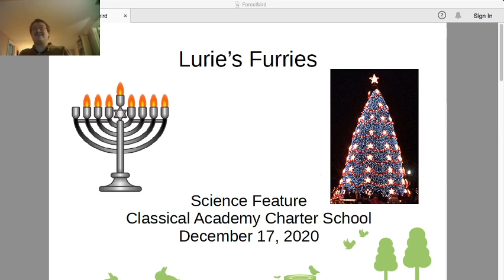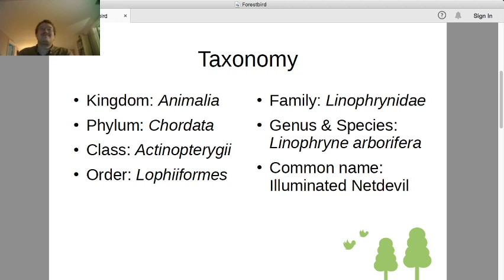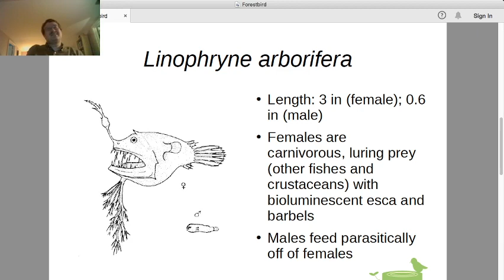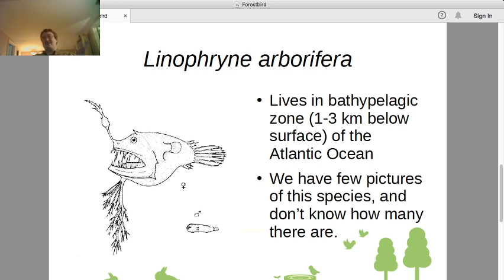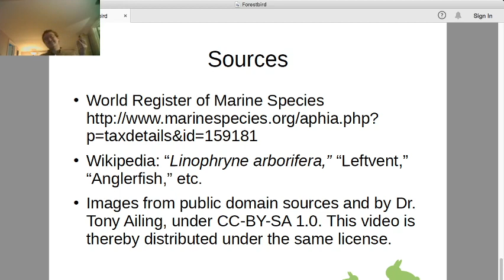Lurie's Furries 12/17/2020 Linophryne arborifera